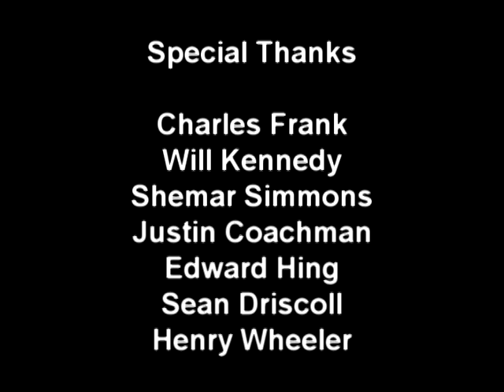Bacon and Eggs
A short film I wrote in the spring of 2010 and shot in December. I first attempted to shoot in the spring of 2010 soon after I wrote it but due to scheduling conflicts, I couldn't finish the film with the cast I had. A few months later I assembled a new cast and finally got everything I needed. Special thanks to the actors who took time out of their college apps to be in this film.